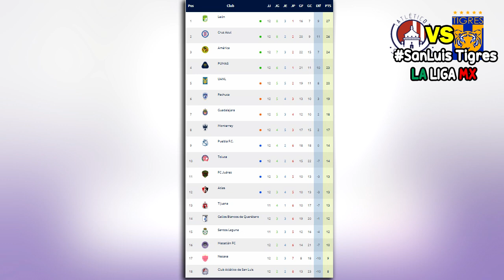🔴 Tigres vs Atlético San Luis En Vivo⚽ Jornada 13 | ✅ Izzi | 2020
Ver Tigres vs Atlético San Luis Donde ver, en que canal ver, hora, día, en vivo, Mazatlan vs Leon 02 de octubre 2020, les dejo los canales con país y donde ver hoy el partido León vs Mazatlán Liga BBVA MX Jornada 12 2020,